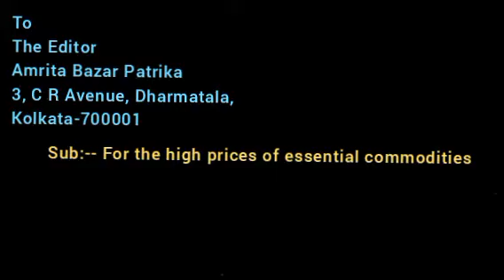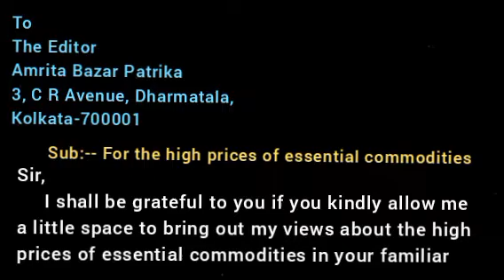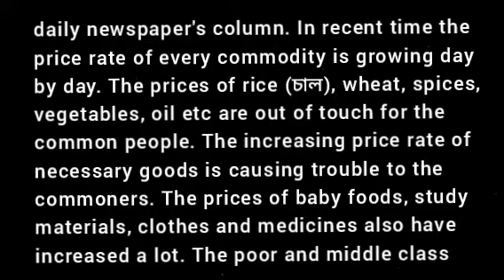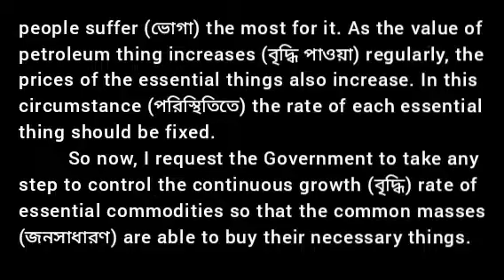letter to the Editor of newspaper about high prices of essential commodities /ABTA 2022-23 Page 592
7. Write a letter to the Editor of an English newspaper expressing your concern about high prices of essential commodities.

Madhyamik ABTA Test Paper Page  592 / 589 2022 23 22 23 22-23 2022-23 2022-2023